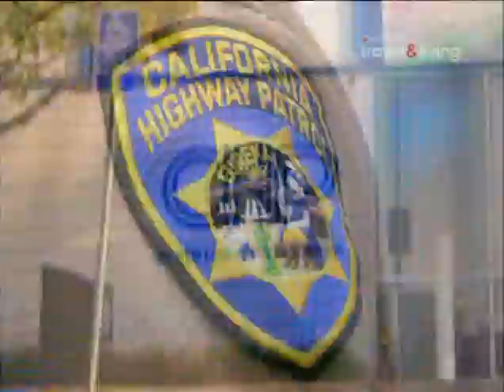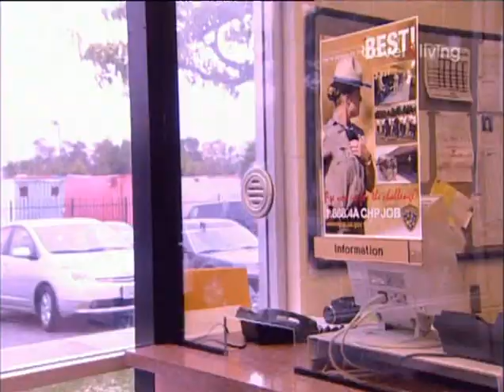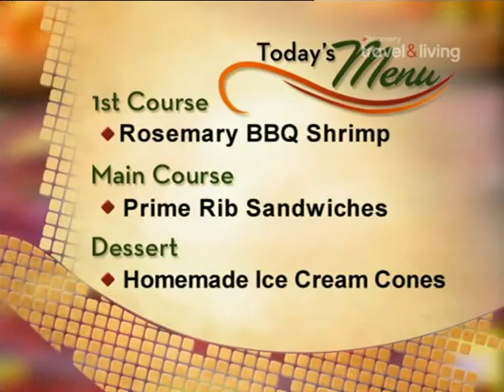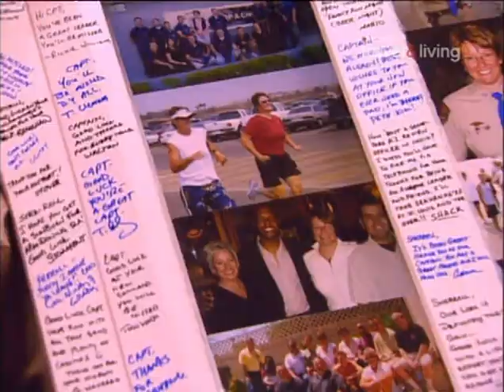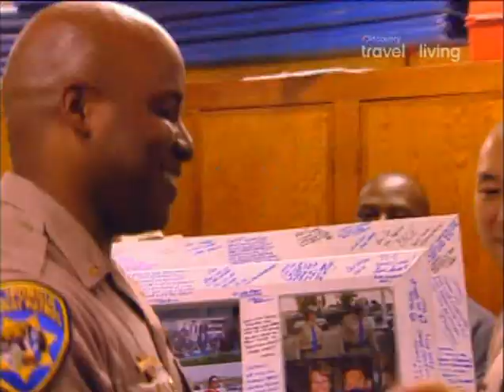Повар на дому 2 сезон - Omar Watson